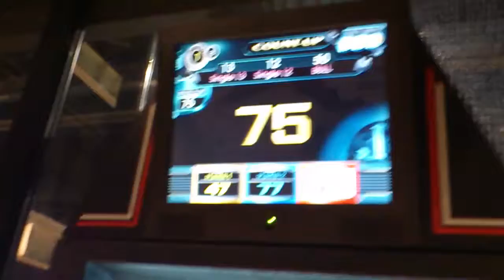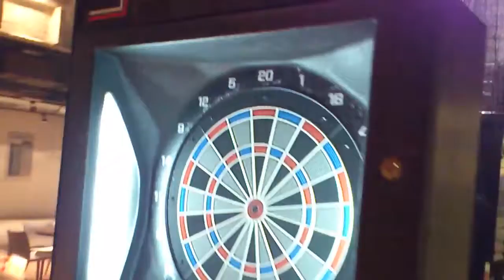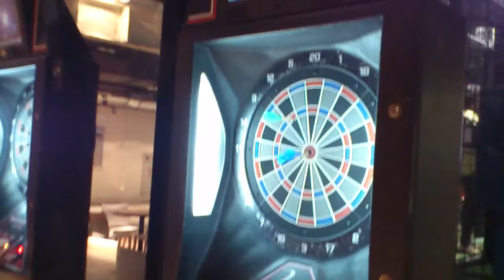Shooting darts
? Android ?